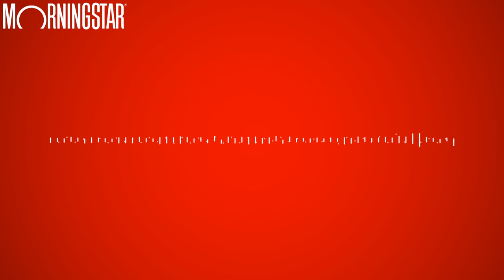Ep27 - Last Minute ISA Ideas and Budget 2017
Welcome to the podcast from Morningstar UK, the leading provider of independent investment research. This week it’s ISA Ideas and Budget week. Lets start with Junior ISA’s. Junior ISAs allow you to save on behalf of under-18s tax efficiently. Just like an adult Isa, you can chose to shield cash, stocks or investment funds from HMRC, but unlike the adult Isa, investments cannot be cashed in at any time – the child must reach 18 before they have access to funds. We start our podcast today with Emma Wall, Senior Editor for Morningstar.co.uk and Adrian Lowcock, Investment Director for Architas who discuss Junior ISAs in more detail as well as give us 3 Fund Picks for your Junior ISA.

As the ISA deadline looms, investors should consider their portfolio holistically and aim to have a portfolio that is well positioned to achieve their investment goals. Portfolio Manager for Morningstar Investment Management, Richard Whitehall is up next to discuss how to take this into consideration when rebalancing your portfolio.

Chancellor Philip Hammond has delivered his first Budget report revealing higher taxes for self-employed and investors with more then £50,000 invested outside an ISA. So what does the Budget mean for you? Emma Wall and Cyrique Bourbon, Portfolio Manager for Morningstar Investment Management are up next to discuss just that.

Where do Morningstar professionals invest their ISA cash? Morningstar Investment Management and Morningstar analysts work with stocks, funds, markets and ETFs every day - but where do these professionals invest for themselves? We asked them where they will be investing their ISA portfolio this tax year.

Want to legally reduce your tax bill? Tilney's Head of Estate Planning Ian Dyall tells us how - and warns investors to make sure they balance their needs.

Looking to reduce your tax bill and boost your portfolio returns? Emma Wall finishes off our podcast today explaining the benefits of ISAs and SIPPs - and outlines some alternative tax-efficient investments to consider.